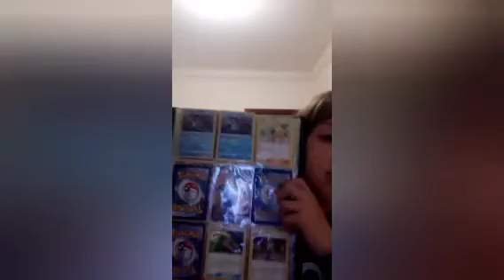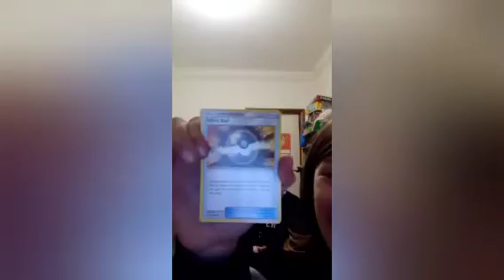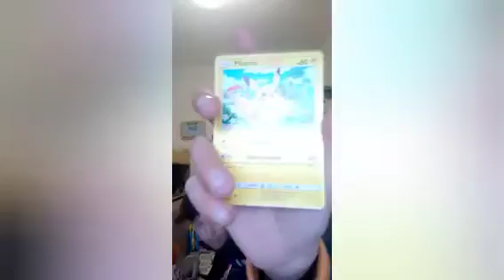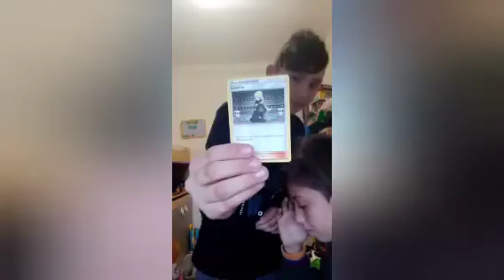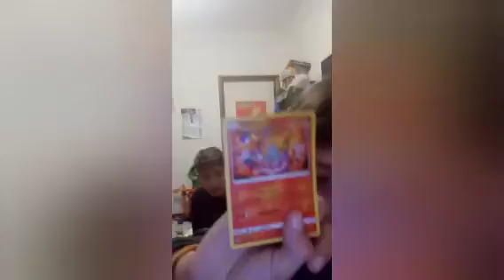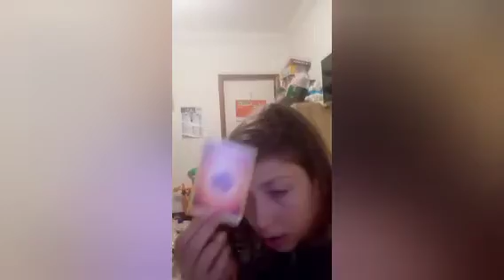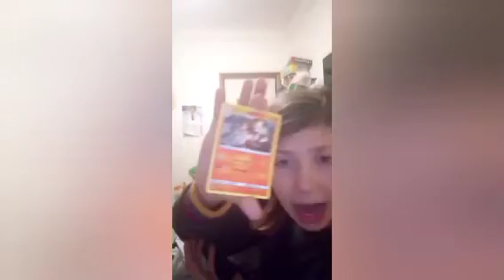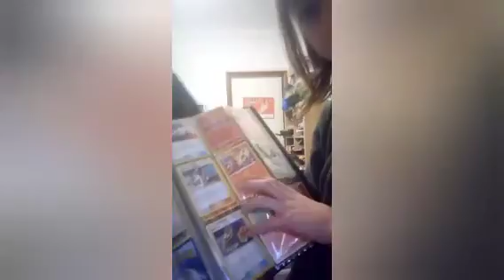FACCIAMO LO SPACCHETTAMENTO UNBOXING DELLE CARTE DEI POKÉMON PIÙ GRANDE DI TUTTA L'ITALIA ED EUROPA.